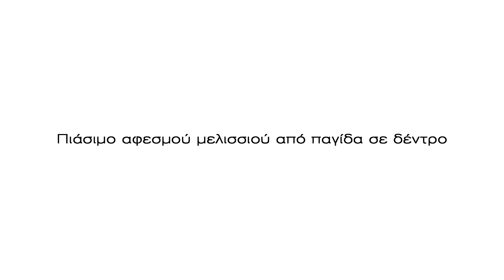Πιάσιμο αφεσμού μελισσιού από παγίδα με μαντιλάκι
Τοποθεσία Κεφαλόβρυσο
Καρπενήσι Ευρυτανία

26 Απριλίου 2018